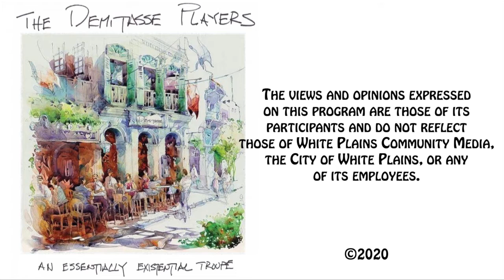Demitasse Players Studio E Episode 5 "Demitasse Music and More"